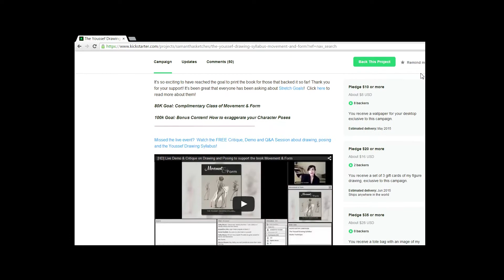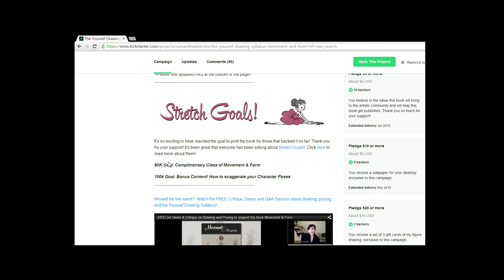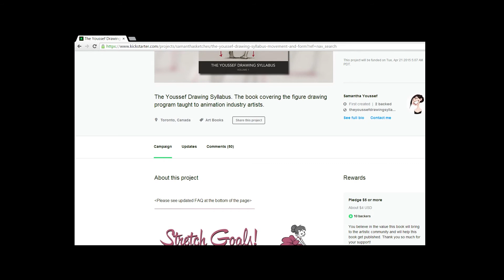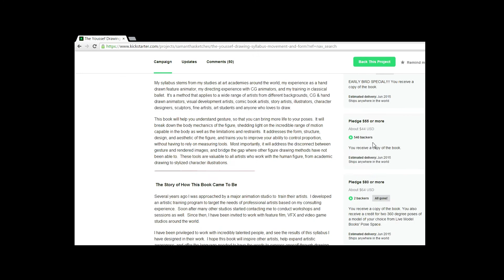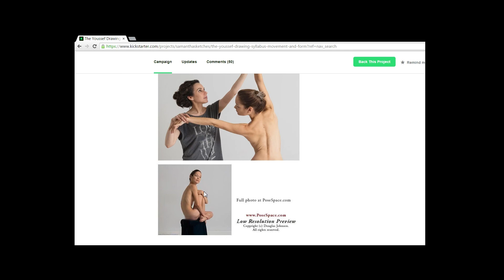KennyRoy.com Artist Interview Series - Samantha Youssef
Join me for a great chat with Samantha Youssef, where we talk about her upcoming book (and wildly successful Kickstarter Campaign)  "The Youssef Drawing Syllabus - Movement & Form"

Contribute to the campaign and get this amazing book early!